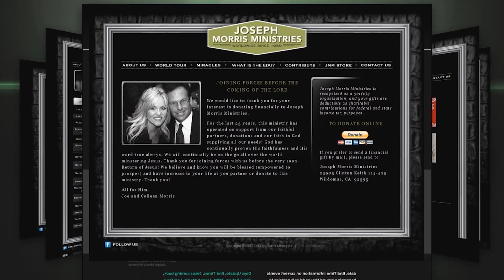Israel and the Palestinians: Tensions Rise as Buildings are Demolished in the West Bank!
Join speaker Joseph Morris as he discusses the signs of the end times and the setup of nations for the Ezekiel 38 War. He also addresses the Rapture, which he sees as a mystery, and the current events happening around the world that may point towards the coming of the Lord. Morris will be at Living Water Christian Outreach Center in Columbia, South Carolina this weekend and will be sharing weekly updates on these topics. He will also be talking about gifts of the Spirit and the recent terrorist attacks that were thwarted by the Israeli Defense Forces. Morris will be discussing the tensions between Israel and the Palestinians and the potential for a war between the United States and China.